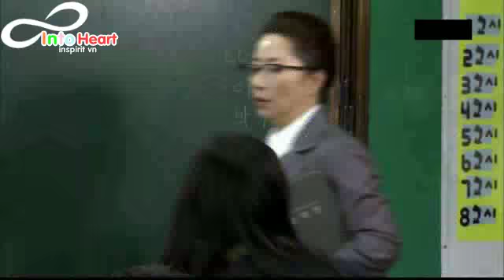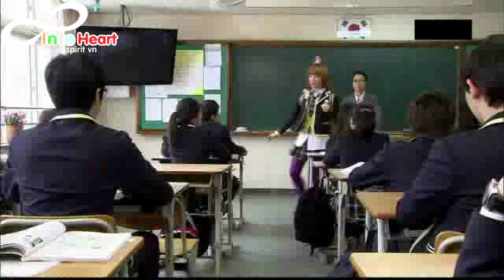[Vietsub - In2♡] Sungyeol's Drama - Ep2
Brought to U by IntoHeart subbing team ♡
for mor v-subbed videos and v-translations ♡